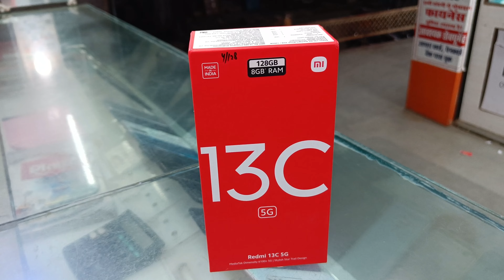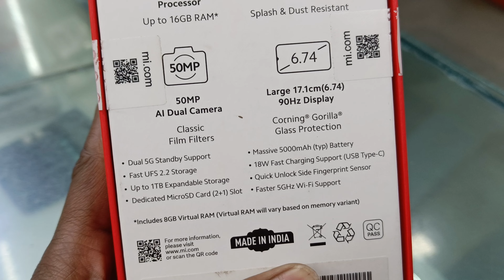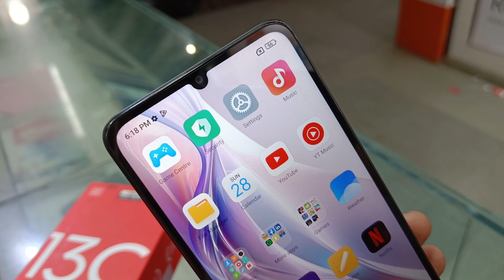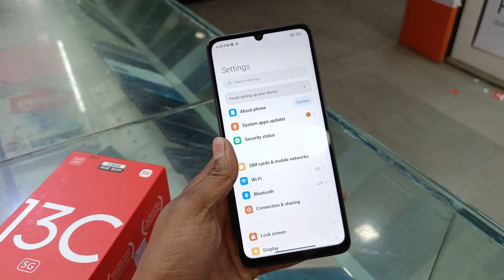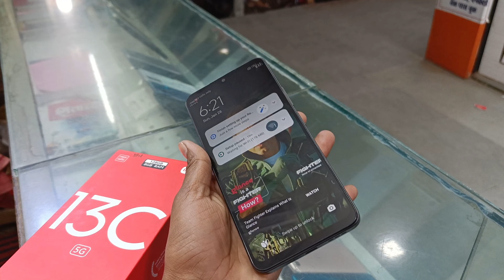Redmi 13C 5G Unboxing and First impression ⚡Price_9,999/-,😮 MediaTek Dimensity 6100+, Spec & More..🤔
अगर आपको वीडियो अच्छा लगता है तो लाइक करना मत भूलिए और कमेंट करके जरूर बताना उसके साथ दोस्तों सब्सक्राइब करके सिद्धार्थ हरिऔध चैनल के साथ जुडे रहना धन्यवाद दोस्तो इतना प्यार देने के लिए

Businesses acount

My Gears

video shoot

Take a look at this OnePlus Nord 2T 5G (Jade Fog, 128 GB) on Flipkart

Budget phone 5G under 15000

Under 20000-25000 budget 5G phone

redmi 13c
redmi 13c 5g unboxing
redmi 13c price
redmi 13c 5g price
redmi 13c 5g vs redmi 12 5g
redmi 13c specs
redmi 13c camera
redmi 13c 5g specs
redmi 13c 5g price in india
redmi 13c gaming test
redmi 12 5g
redmi 13c camera test
redmi 12 5g vs redmi 13c 5g
13c 5g redmi
13c redmi
xiaomi redmi 13c 5g
redmi 13c price in india
redmi 13 c 5g
redmi 13c 5g features
xiaomi redmi 13c
redmi 13c 5g charging test
redmi 13c 5g unboxing in hindi
redmi note